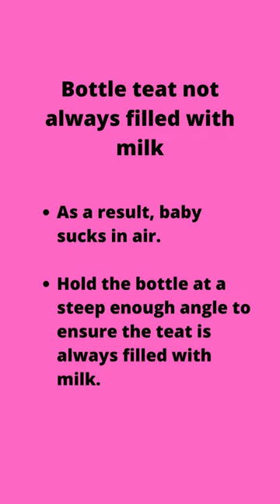Bottle teat not always filled with milk